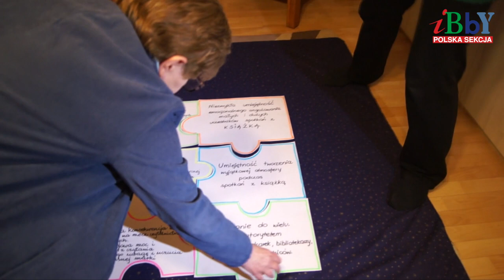Nominacja dla Małgorzaty Swędrowskiej za upowszechnianie czytelnictwa. Książka Roku 2022 PS IBBY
O Małgorzacie Swędrowskiej nominowanej do nagrody za upowszechnianie czytelnictwa w konkursie Książka Roku 2022 Polskiej Sekcji IBBY opowiadają członkinie kapituły, Anna Sadowska i Grażyna Sobieska-Szostakiewicz.
Animacja: Ula Palusińska
Muzyka: Filip Dreger
Realizacja: Maciej Wróbel